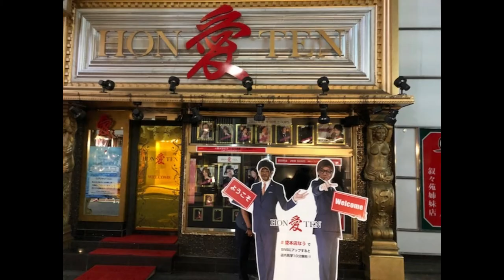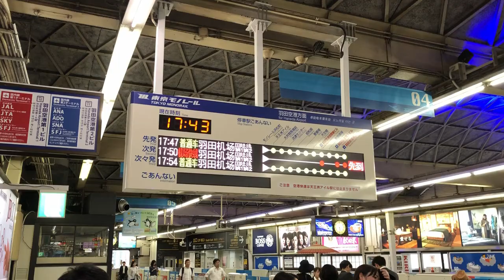6/3~5 半年ぶりの東京！！【夜の部！】銀座 新宿 歌舞伎町 愛子先生、仲間と飲み！！高松DIGNITY TAKAHIROTANAKA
久久　東京の夜は、銀座で愛子先生と食事からの～新宿、歌舞伎町で仲間と飲み！！
最高過ぎました。。。(笑)